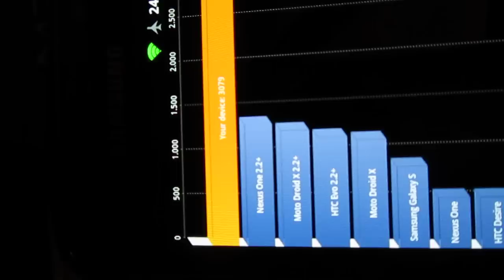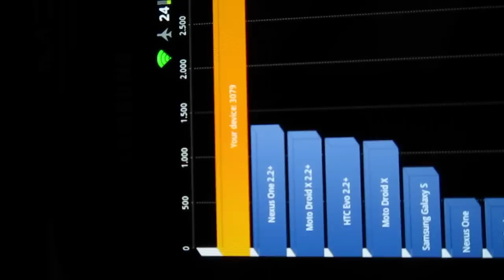GALAXY S overclocked QUADRANT 3079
Samsung galaxy S i9000

overclocked  1,5ghz  with pimp cpu  undervolt    -25v   or -50v or -75v

more stable with  first  -25v or -second  -50v

kernel  glitch v11 low leaked
rom cyanogen nightly 80